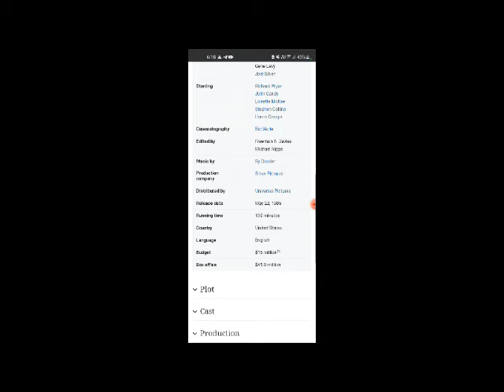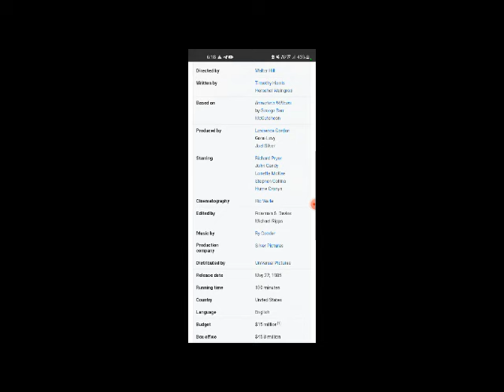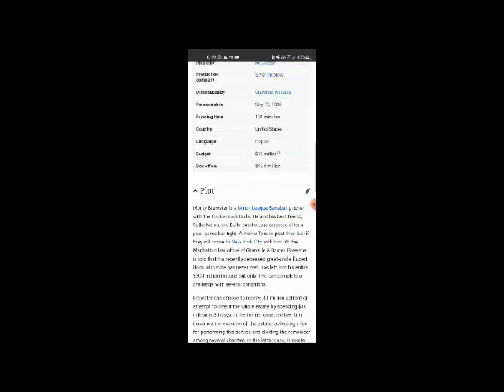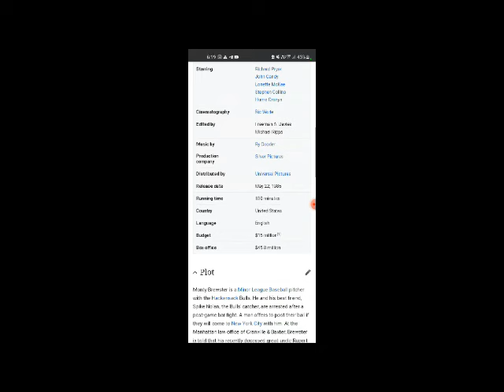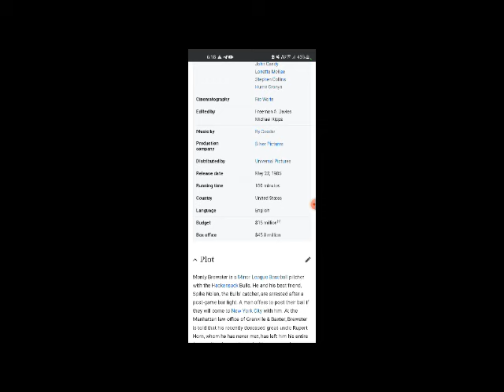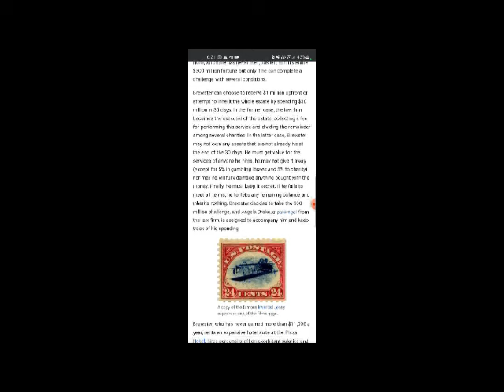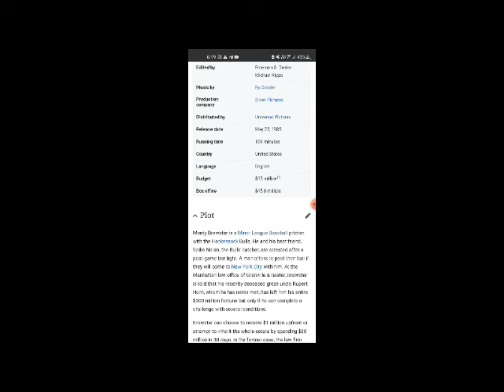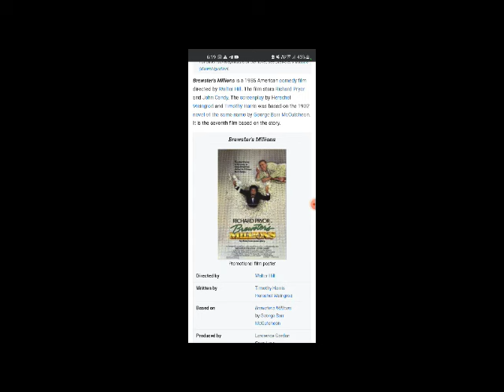Brewster's Millions Full Movie Facts And Review In english / Richard Pryor / John Candy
In this video we will tell you about fact and review of movie .Brewster's Millions